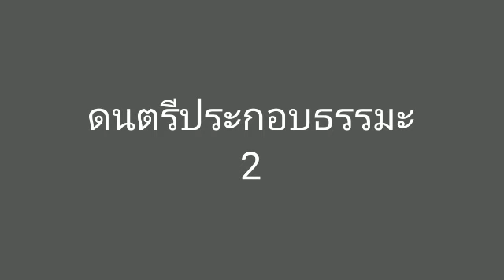ดนตรีประกอบคลิปธรรมะ part 2